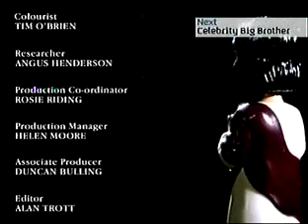ROOT OF ALL EVIL THE GOD DELUSION part 4 4